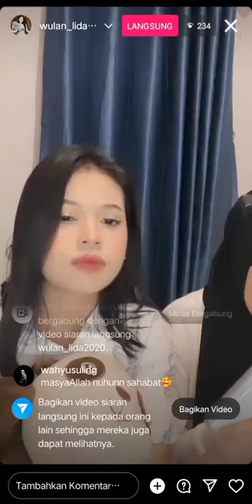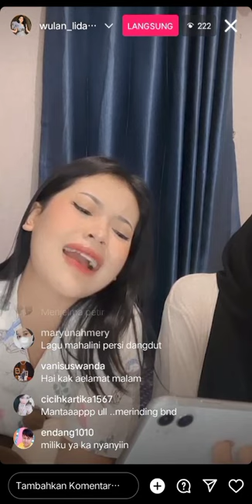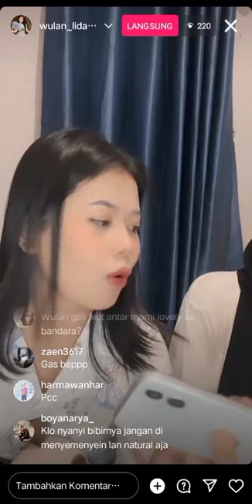Wulan Permata °Gundah° || Coverlagu